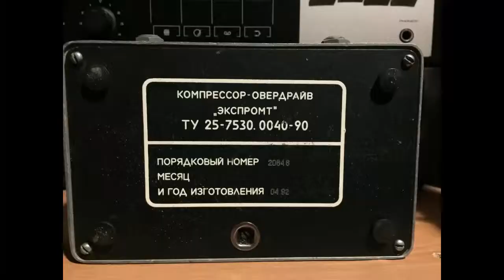ЭКСМПРОМТ оведрайв компрессор/Expromt - overdrive pedal USSR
Old Soviet guitar pedal. This model was made in april 1992. These pedals were first made around 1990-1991.
Mine after sitting in the closet for 9 years somehow doesn't work when bypassed, the only way is to turn on Compressor channel first, thus the sound starts and then you can turn on Overdrive channel.  Dont know what happened, but despite of this minor issue the pedal works well.  It operates using 15volt power supply but this demo was done using 12volt AC adapter